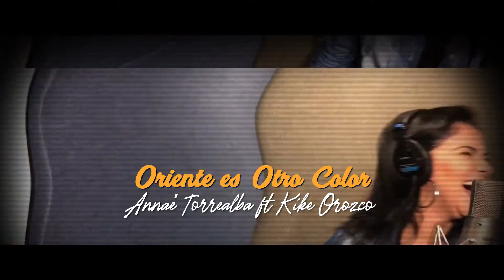ORIENTE ES OTRO COLOR - Annaé Torrealba ft. Kike Orozco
Merengue Venezolano

Autor: Henry Martínez @henrymartinezcantautor
Artista Invitado: Kike Orozco @elkikeorozco

Productor / Arreglista: JC Torrealba @jctorrealba
Mezcla y masterización: Boris Milan @borism
Imágenes: Claudia Sarmiento @clautronica
Edición de Video: Angel Morales @angelmoralesvbc
Músicos:
JC Torrealba (piano) @jctorrealba
Carlos Rafaél Torrealba (maracas) @carlosrafaeltorrealba
Rodner Padilla (bajo)
José Gregorio Hernandez (cajón, djembé y okonkolo) @josegregoriocelebrity

Tema publicado en mayo 2018 disponible en Spotify, iTunes y los principales portales de descarga digital.

LETRA

Oriente es otro color
Autor: Henry Martínez

Oriente es la tierra donde amanece más temprano
Y a las seis ya los paisanos se regresan de la mar
Alegres pues el peñero viene cargado de peces
Y un pájaro hace las veces de guardador nacional. (bis)

Y es que en oriente mi hermano la mar tiene otro color
Y el amarillo del sol es un poco azafranado
El aire es menos pesado y la luna es una flor
Que perfuma con amor a quien está enamorado
Por eso a oriente cuña'o lo llevo en mi corazón. (bis)

En la playa las mujeres buenas mozas y sonrientes
Hacen monerías decentes por rebajar el pagar
Un jurel, dos corocoros  y una hermosa catalana
Comienza así la mañana, bajo un cielo singular.